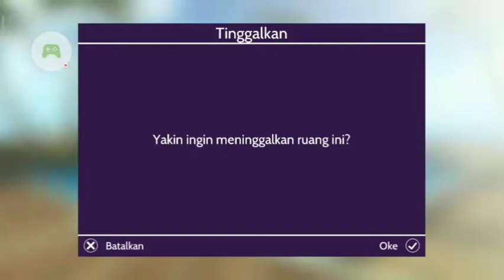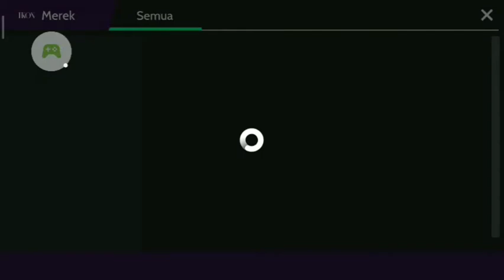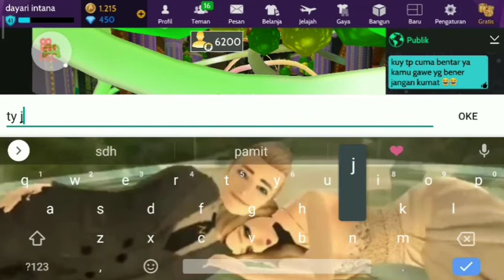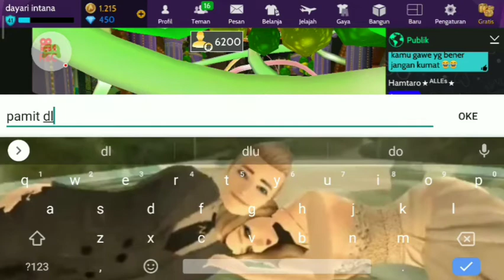U.S.A Road Trip Day 16